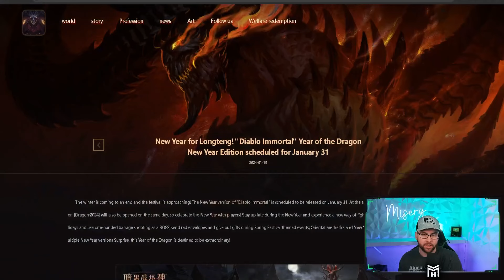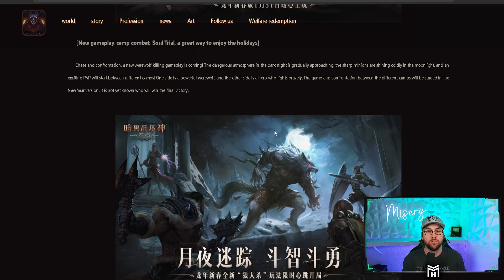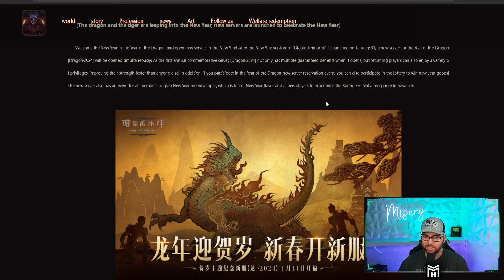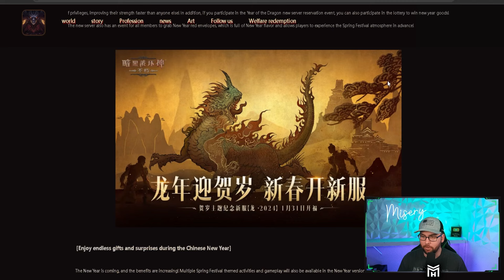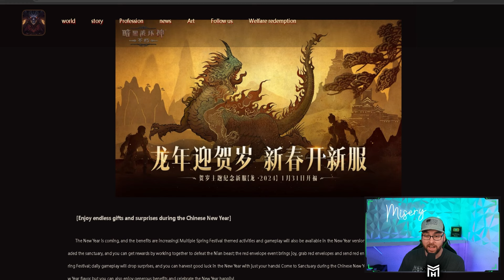NEW Zombie Style Game Mode Coming to Diablo Immortal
There is some new and exciting changes coming to Diablo Immortal! Including a potential new game mode!

Misery's Gear:
Tonor Mic Arm
Elgato Wave 3
Shock Mount
Pop Filter
Bundle (All 3)
Social Links!